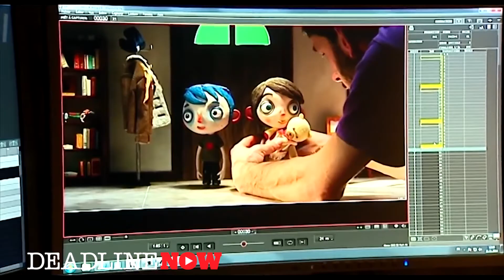My Life As A Zucchini Review - Nick Offerman, Will Forte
After his mother disappears, a young boy is sent to a foster home with other orphans his age where he begins to learn the meaning of trust and true love.